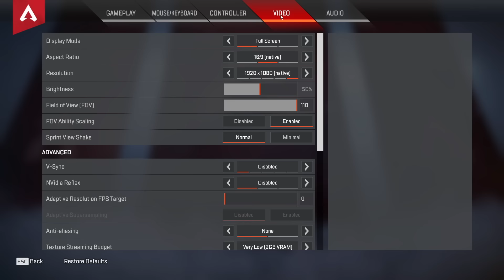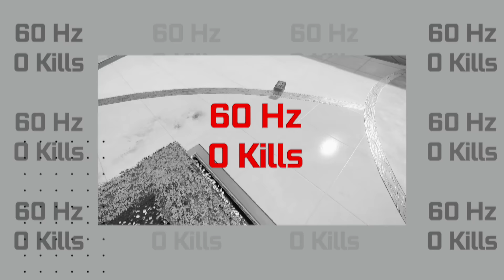Jak získat co největší výhodu s NVIDIA REFLEX?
V dnešním opravdu speciálním videu, které jsme si pro tebe s @cznvidia a @PLAYzoneczsk připravili, si ukážeme, že používání funkce Nvidia Reflex v kombinaci s 360Hz monitorem a dalším kompatibilním hardwarem udělá fakt velkej rozdíl. No přesvědč se sám!